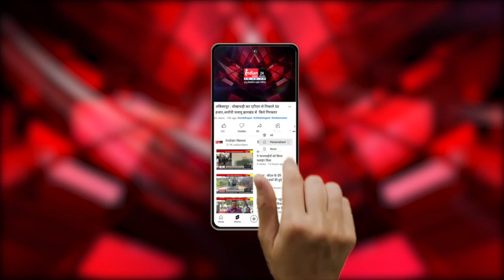Lucknow : BJP, BSP और JDU के कई नेता सपा में शामिल।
Our Links